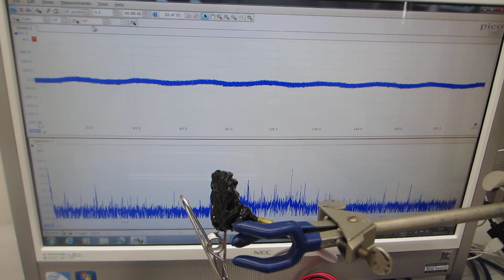超音波システムによる、超音波プローブの超音波受信特性を確認する実験